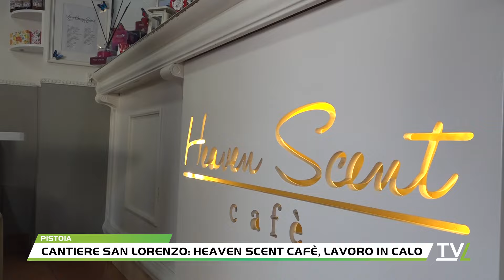Cantiere San Lorenzo: Heaven Scent Cafè, lavoro in calo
Usa la parola speranza Yhomer, che con la mamma gestisce l'Haven Scent Cafè, nel parlare di quanto l'attività possa resistere visto il calo di lavoro dopo l'avvio del cantiere in piazza San Lorenzo.Dopo che due attività hanno già annunciato l'abbandono del quartiere, per trasferirsi in un'altra zona di Pistoia, il bar è una delle ultime attività rimaste e che, trovandosi in un punto raggiungibile solo a piedi, forse quella che più sta risentendo dei cambiamenti alla piazza. Una situazione che durerà ancora allungo e che è arrivata come l'ennesima tegola dopo le difficoltà causate dalla pandemia e dalla crisi economica. "Sicuramente verrà un bel lavoro - commenta Yhomer - perché come progetto di rivalutazione della zona sicuramente migliorerà la situazione, però nel frattempo ci dicono di avere pazienza ma arrivare alla fine dei lavori la pazienza non basta per andare avanti.